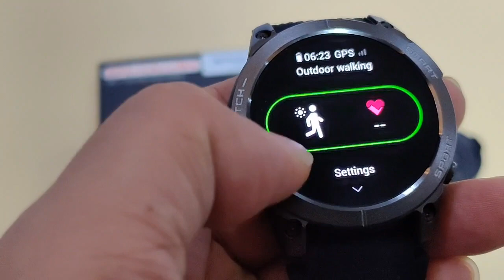smochm GPS position smart watch:aMOLED 1.43 display independent GPS location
The smochm S53 AMOLED smart watch is a cutting-edge wearable device with independent GPS, Bluetooth music capability, and Bluetooth phone call functionality. This versatile smart watch allows you to track your location accurately without being tethered to a smartphone, making it the perfect companion for outdoor activities such as running, hiking, and cycling.

With its Bluetooth music feature, you can easily stream and control your favorite tunes directly from your wrist, eliminating the need to carry a separate music player or smartphone during workouts. Additionally, the Bluetooth phone call feature allows you to make and receive calls directly from the watch, providing convenience and ease of use while on the go.

Its sleek and stylish design makes it a fashionable accessory for any outfit, while its durable construction ensures it can withstand everyday wear and tear.

Overall, the smochm S53 AMOLED smart watch offers a seamless and convenient user experience, combining essential features such as GPS tracking, music playback, and phone call functionality into a single, stylish device. Whether you're a fitness enthusiast, tech-savvy individual, or someone who simply values convenience, this smart watch is sure to enhance your daily activities and keep you connected on the go.